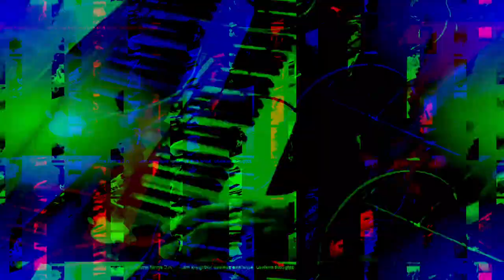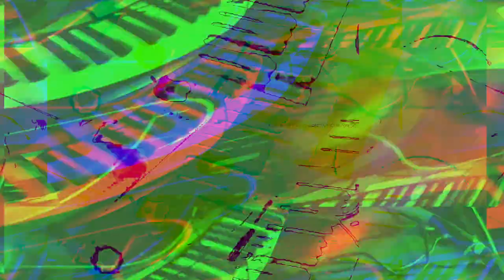[EPILEPSY WARNING] Movie 23 10 27 21h28m33s